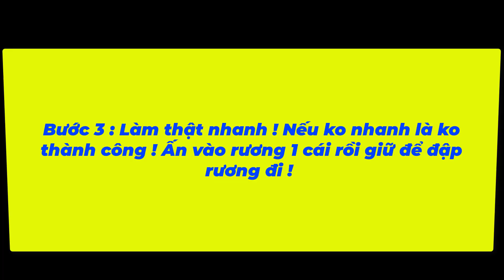New Duplication Glitch Skyblock Blockman Go V2.19.4 - Bug SkyBlock Blockman Go KHÔNG CẦN TẮT MẠNG !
PHẢI XEM HẾT VIDEO THÌ LÀM MỚI THÀNH CÔNG NHÉ ANH EM ! NHỚ XEM HẾT VIDEO RỒI MỚI THỰC HÀNH NHÉ ! XEM KĨ VÀO ! SẼ THÀNH CÔNG
Id game của AnZero Bg : 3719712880
Have fun watching the video! 🧡💛💚💙
Game ID of AnZero Bg: 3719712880
© Bản quyền thuộc về AnZero BG
© Copyright by AnZero BG ☞ DO NOT REUP